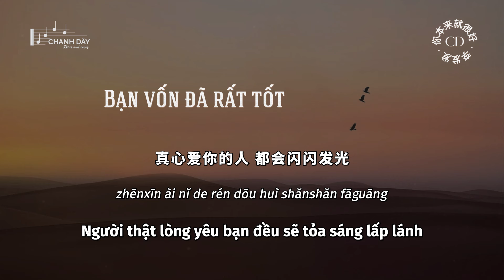[Vietsub] Bạn vốn đã rất tốt (你本来就很好) - Lý Phát Phát (李发发)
作词：五条悟
作曲：温水鱼

这些年你一定受了很多委屈
才有了现在的一身好脾气
就算吃了亏也没想报复回去
像个哑巴让人心疼不已

别听信他们说的那些大道理
慢慢让你变得不像自己
你永远要记得爱人先得爱己
请抱抱自己别太累太拼

你本来就很好既真诚又漂亮
谁和你在一起都是幸福模样
这世间的美好你统统配得上
错过谁都别慌更好的在前方

你本来就很好既有趣又开朗
谁和你在一起快乐就不打烊
想伤害你的人都难有好下场
真心爱你的人都会闪闪发光

zhèxiē nián nǐ yīdìng shòule hěnduō wěiqu
cái yǒule xiànzài de yīshēn hǎo píqì
jiùsuàn chīle kuī yě méi xiǎng bàofù huíqù
xiàng gè yǎbā ràng rén xīnténg bùyǐ

bié tīngxìn tāmen shuō dì nàxiē dà dàolǐ
màn man ràng nǐ biàn dé bù xiàng zìjǐ
nǐ yǒngyuǎn yào jìdé àirén xiān dé ài jǐ
qǐng bào bào zìjǐ bié tài lèi tài pīn

nǐ běnlái jiù hěn hǎo jì zhēnchéng yòu piàoliang
shéi hé nǐ zài yīqǐ dōu shì xìngfú múyàng
zhè shìjiān dì měihǎo nǐ tǒngtǒng pèi dé shàng
cuòguò shéi dōu bié huāng gèng hǎo de zài qiánfāng

nǐ běnlái jiù hěn hǎo jì yǒuqù yòu kāilǎng
shéi hé nǐ zài yīqǐ kuàilè jiù bù dǎyàng
xiǎng shānghài nǐ de rén dōu nàn yǒu hǎo xiàchǎng
zhēnxīn ài nǐ de rén dūhuì shǎnshǎn fāguāng